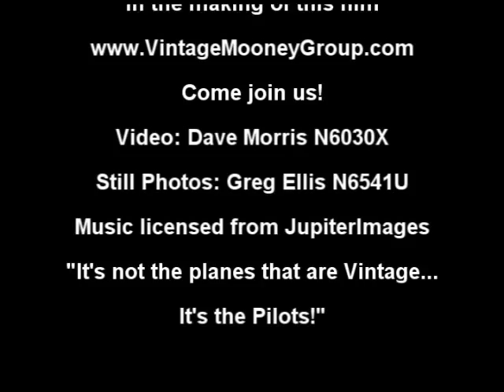VMG SouthCentral La Grange.wmv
VMG South Central Fly-In to La Grange, Texas